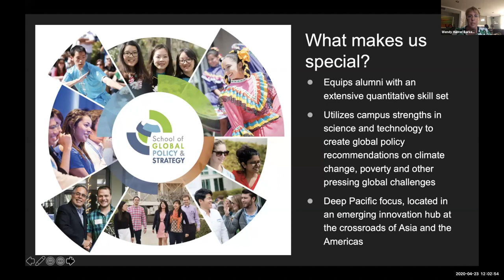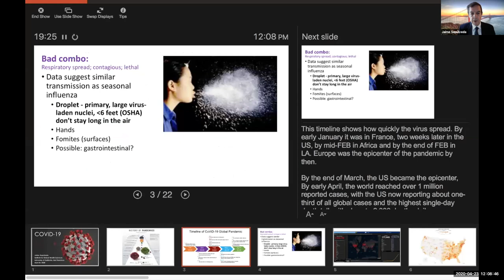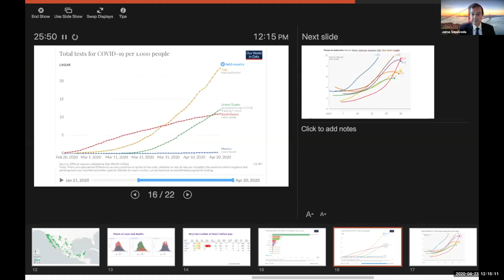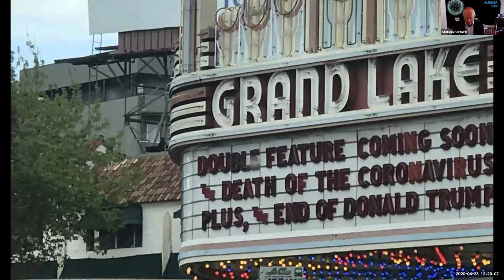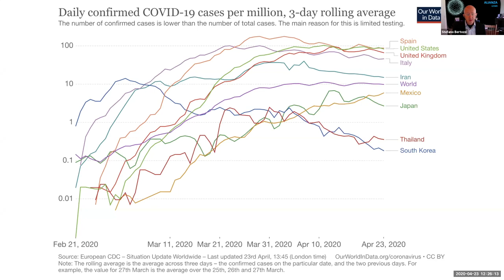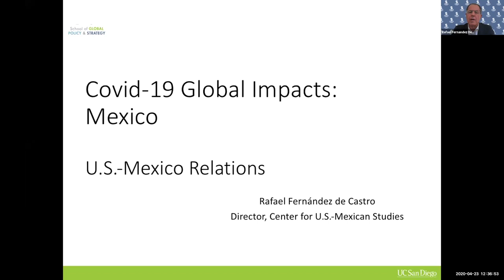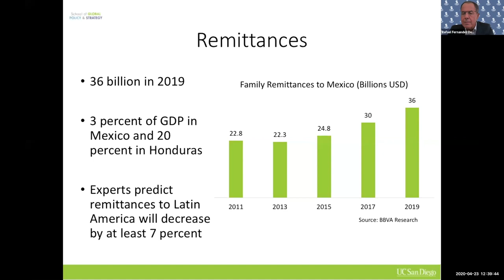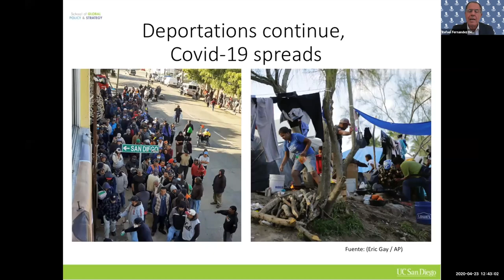COVID-19 Global Impacts: Mexico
April 23, 2020: COVID-19 Global Impacts: Mexico

As the U.S. has become the global epicenter for the pandemic, what are the implications for its southern neighbor? Rafael Fernández de Castro, professor and the director of the Center for U.S.-Mexican Studies, Jaime Sepúlveda, Stefano Bertozzi and Viridiana Rios discussed the situation in Mexico, the government's response and the impact for the border region.

We are living through a time of fear and uncertainty. While we struggle to understand the ripple effects of the COVID-19 pandemic, UC San Diego School of Global Policy and Strategy faculty and guest experts have come together to provide weekly seminars to try and help us understand where we might be headed as a global community. Each week we'll address a different sector impacted by the novel coronavirus.